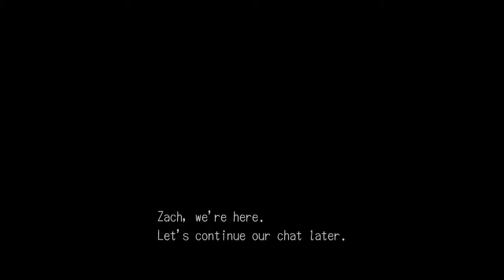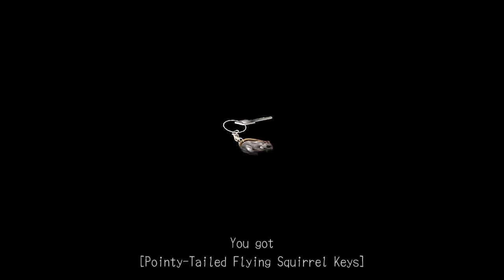Agent York | Deadly Premonition: The Director's Cut | PC #2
*NOTE This is all being recorded before the 2nd one is release, I know I'll be still uploading this when the 2nd comes out.

Oh boy, jumping into this Masterpiece of a game! A game I once beat long ago or I think I did, be honest I can't remember, and so we are jumping into this. The PC port has a lot of issues, which I try fixing and adjusting, so just bare with me as we go. and I know, Deadly Premonition 2 is already out while I'm uploading this. I KNOW! I'm probably streaming/recording it as I upload this when it releases. And I probably will do longer or REALLY long parts after the first few videos,